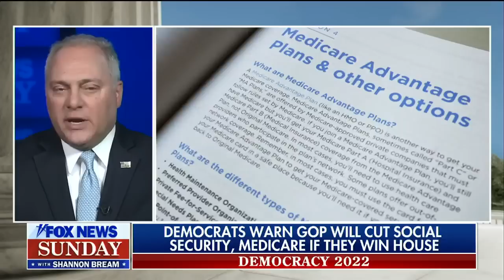Rep. Scalise: Voters want a 'check and balance' on this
Rep. Steve Scalise, R-La., joined 'Fox News Sunday' to discuss Democrats accusing the GOP of trying to cut social security and key issues for voters ahead of November.